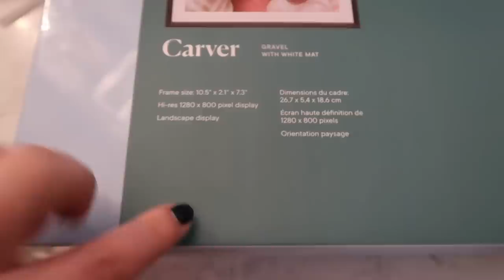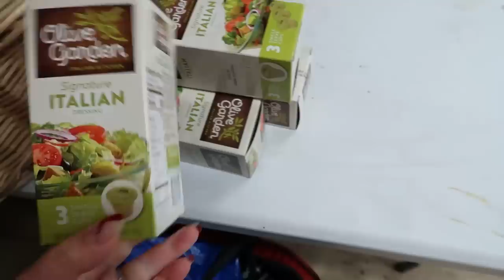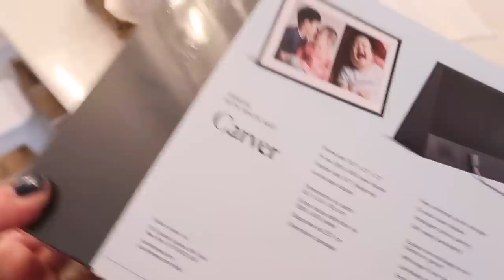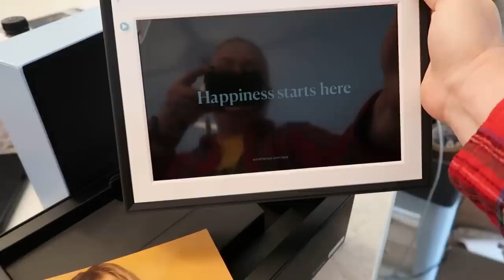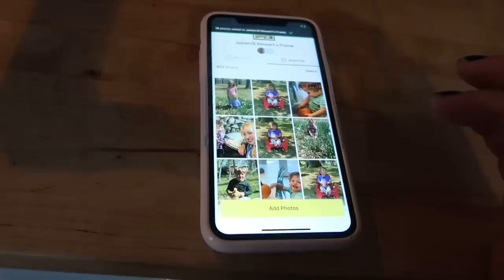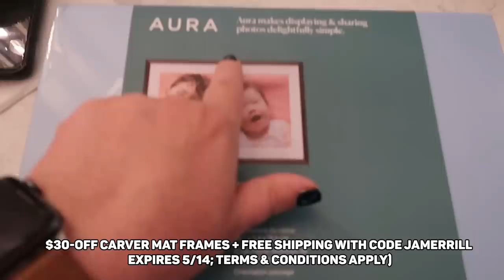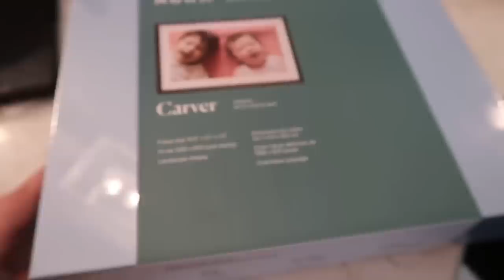Large Family Meals on a Budget Cooking Huge Dinners!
Welcome back friends for Large Family Meals on a Budget Cooking Huge Dinners and more! Thank you to Aura Frames for sponsoring today's video get $30-off Carver Mat frames + free shipping with code JAMERRILL (expires 5/14; terms & conditions apply) - in today's new Large Family Meals on a Budget Cooking Huge Dinners and more we get household family routines and systems going again after our big vacation to the beach. We use our farm-fresh homestead eggs for several healthy momma breakfasts. The kids easy bake cookies from discount dough from Sharp Shopper. We shop at the grocery store in my basement for grass-fed beef roasts that we use for an easy slow cooker dinner. One night while I'm gone the kids make homemade big-batch pizza bagels for dinner. And another night when momma is also too tired to cook, the kids cook a huge big batch breakfast for dinner for the whole family. We also do many more Large Family Meals on a Budget Cooking Huge Dinners when we prep and cook a massive dinner for 15 people! We prep and cook sheet pan roasted potatoes, sheet pan zucchini, and butternut squash, grill grass-fed steak, and bake chicken tenders. Together we also do a momma meal prep where we use the vegetables that are left in the fridge to meal prep 10 frugal jar salads using what we have on hand. We make homemade tomato soup using our home-canned tomatoes and our home-canned beef bone broth. We also prep hard-boiled eggs, slice lemons, and meal prep on a budget for my work trip meals! I hope you enjoy today's brand new Large Family Meals on a Budget Cooking Huge Dinners and more. Let's get cooking!!

You might also enjoy watching these viewer-favorite videos:
Massive Food Preservation Home Canning 380 Pounds
Building a Grocery Store in My Basement RESTOCK Tour
Building a Grocery Store in My Basement FREEZER Tour

*Self-Employed Health Care Sharing* for those who are asking, here's my referral for CHM which we've been with for over a decade including 5 more babies, hospitalizations, surgeries, and more.